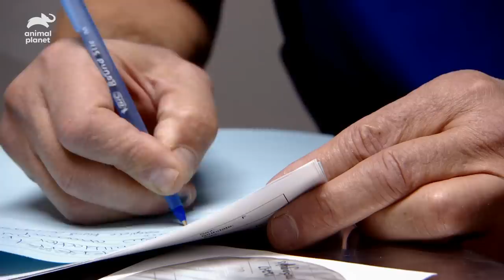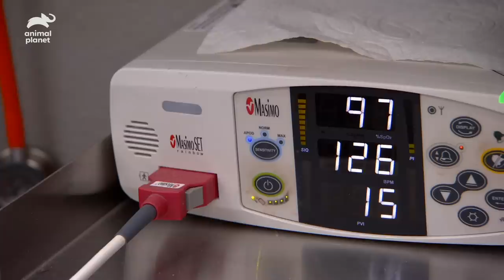Chihuahua's Gallbladder Shocks Dr. Jeff | Dr. Jeff: Rocky Mountain Vet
Jeff has already seen a lot of bizarre medical cases but what he finds inside of this chihuahua is a first!